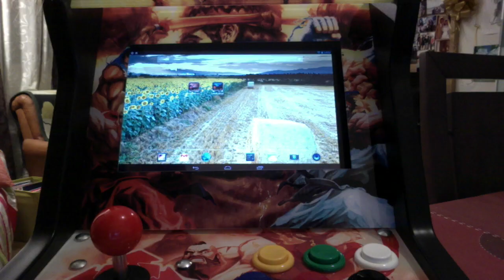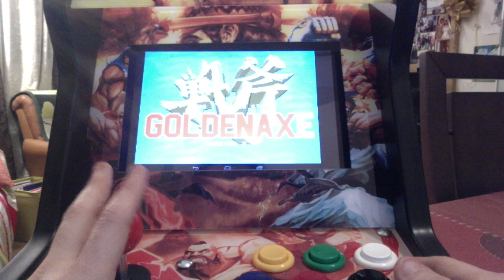Unboxing Recreativa Matamarcianos.es (MAME) Parte II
Montaje del mueble de recreativa adaptado para su uso con tablets y emuladores como MAME de matamarcianos.es.
Gameplays de muestra de Metal Slug y Golden Axe